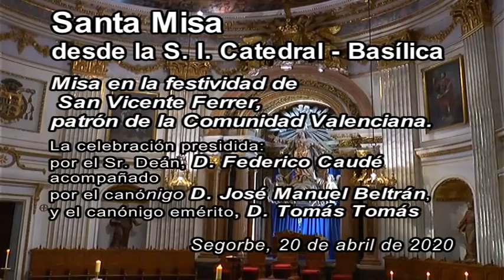TVALTOPALANCIA Misa de S Vicente Ferrer 20 4 2020